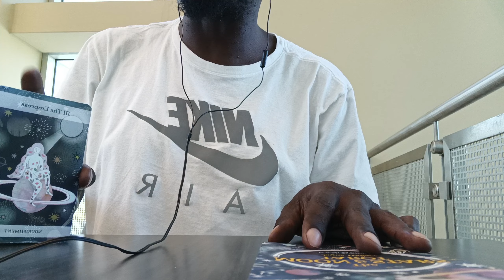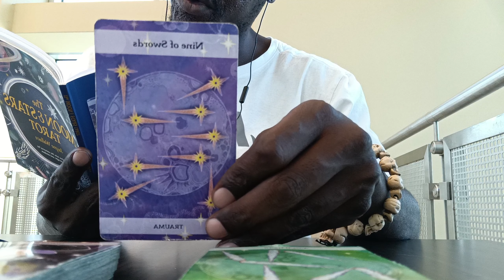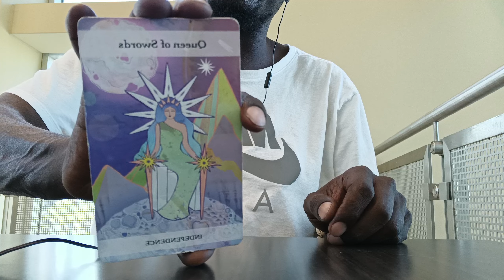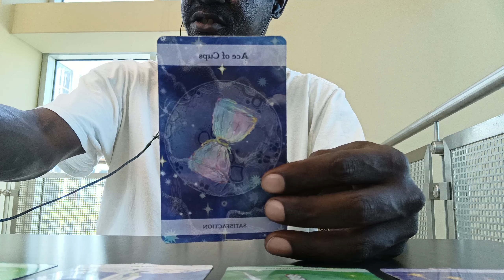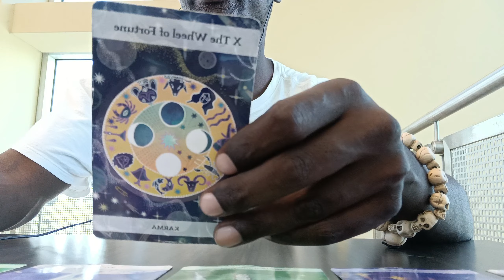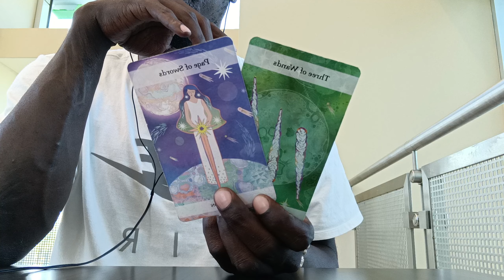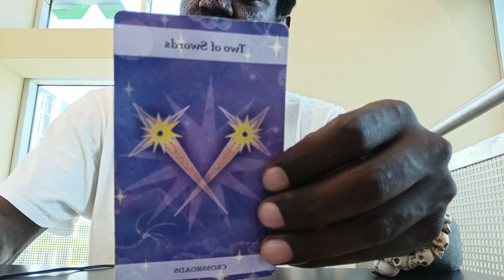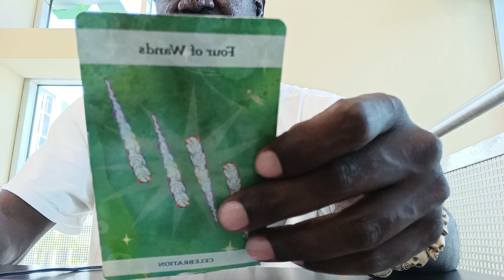☀️🌙SUCCESS FINDS YOU IN ALL ASPECTS OF LIFE! REWARDS OF ABUNDANCE🤑 & LOVE😍 AFTER A TOUGH CYCLE🌈 PT.1